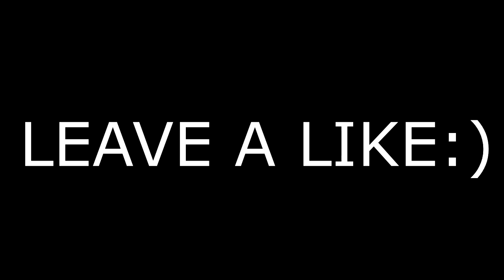ROAD TO A SETUP SHOT #25 ON BO2!